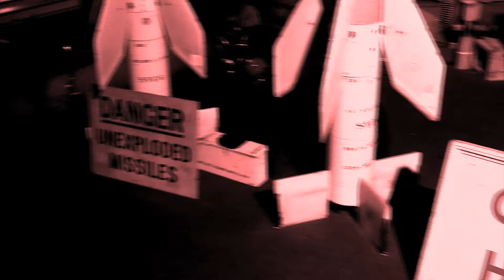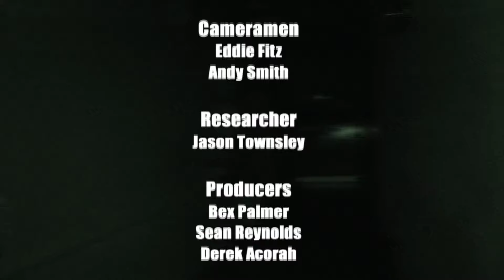Is There Really Something Evil Lurking in Hack Green? | Past Hunters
Psychic Medium Derek Acorah’s Past Hunters explores the UK’s most haunted buildings, seeking out paranormal activity from the spirit world. Venturing into places believed to be so active with ghosts that few dare to venture inside.

Welcome to The Unexplained Universe. Here we'll be hosting all types of content about the History of the Universe, Galaxy Conspiracy Theories, Aliens, UFO sightings, and Events from Space that changed History Forever!